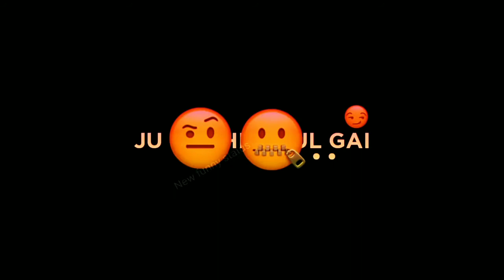New Bad Boy Funny Shayari | Gali Status |Gali Attitude Status | Single boy Status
Hi guys in this video i am giving you a attitude status for my attitude boys in this channal we upload status videos daily if you like to whatch this type of videos the please subscribe to my channal and press the bell button.

😎Attitude ststus for my attitude bros😎

Full attitude boys status
Romantic status
Hindi status
Bad attitude status
Trending status
Famous starus
Powerfull status
Whatsapp statys
Mood off status
Stylish status
New status
Arabic status
Bad man status
Riders attitude status
Bgm status
bad boy funny status shayari,
bad boy funny video,
bad boy funny scene in hindi,
New status
2020 best status
Famous status
New 2020 attitude status
Status for boys
Text status
bad boy funny status
bad boy funny whatsapp status,
bad boy funny, bad boy funny scene,
bad boy funny status new
bad boy funny attitude whatsapp status,
bad boy funny tik tok,
shayari Indian Mushayra Status,
New Mushayra Status
WhatsApp Status,